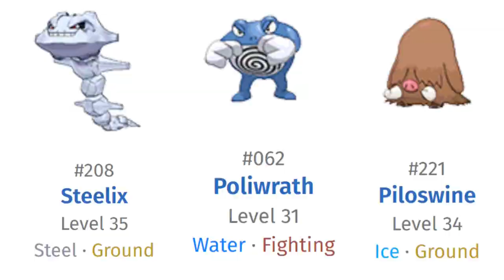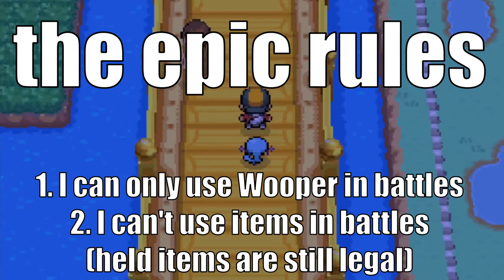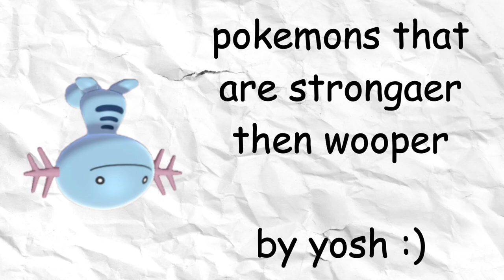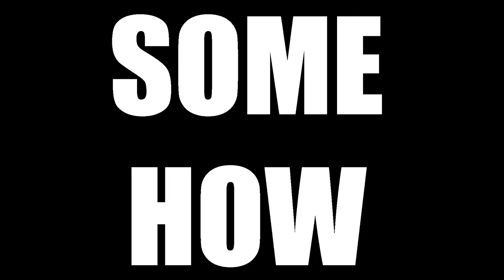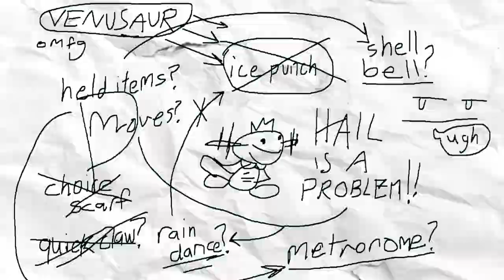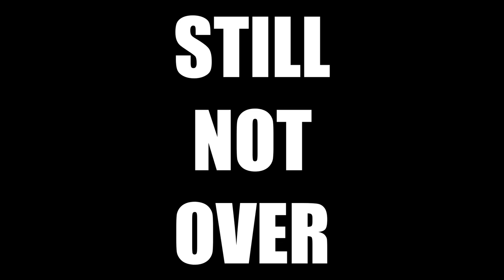How I Beat Pokémon HeartGold with ONLY Wooper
Today, me and my Wooper embark on one final journey in Pokémon HeartGold and SoulSilver. Last time, we were able to collect all 8 gym badges of the Johto region and become the champions. On this episode, we will be traveling to Kanto in the postgame of HeartGold, as we take down the 8 Kanto gyms, including Blue, and finally, challenge Pokémon Trainer Red to a final duel.

The catch? It’s just me and a Wooper. In this challenge, I am only allowed to use Wooper in battles, and I also cannot use any held items in battle. Will Wooper and I be able to pull through? Let’s find out.

CHAPTERS

0:00 Intro
1:31 Random Access Woopies
4:34 Fishing For Misties
6:57 Flower Girl
8:52 Pokémon Days
12:45 Megvillainy
14:18 Dark Side of the Woop
16:15 To Pimp a Wooper
20:28 Wish Woop Were Here

FAQ

Q: Why are there other Pokémon in your party?
A: Without cheating, there is no way to progress through Pokémon HeartGold and SoulSilver without HMs, and Wooper can’t learn all that are required. I added HM Pokémon to my party that will not be used in any battles, and will only be used for HMs when necessary.

Q: Why do you have items on Wooper?
A: I consider there to be a difference between items that can be consumed from the bag in battle, and held items that are held by Pokémon. Also, held items make the game more interesting, while normal items make it more boring.

MUSIC

Winning Results - Mario Kart Wii
Dynablade - Kirby Super Star
Dynablade Map - Kirby Super Star
Ever Grande City - Pokémon Omega Ruby and Alpha Sapphire
Battle Theme - Paper Mario 64
The Ratings are In - A Hat In Time
Lurk - Melty Blood
TV Tune - Microsoft Photos
Oh It’s You - A Hat In Time
Beach - Plok
Title - Plok
Results - Persona 4
A Tale of a Cruel World - Terraria Calamity
Yaldabaoth - Persona 5
On Your Way - Ridge Racer Type 4
Surf - Pokémon Ruby, Sapphire, and Emerald
Losing Results - Mario Kart Wii
Title Theme - Donkey Kong Country Returns
Anxiety - Celeste
Rival Battle! - Pokémon HeartGold and SoulSilver
Keep Your Faith - Persona 5 Royal
Homework Salad By Night - UNBEATABLE
Area 2 - Static Cling
Night Walker - Under Night In-Birth
Friends 2 - Kirby’s Dream Land 3
Serpent Eating the Ground - Bravely Default
Waiting - UNBEATABLE
Silence Before the Storms - Terraria Calamity
It Has to Be This Way - Metal Gear Rising Revengence

Special thanks to Alpharad, Smallant, Jaiden Animations, and Pokémon Challenges for inspiring me to try this challenge in the first place with your challenge, solo run, and Pokemon nuzlocke content! I wouldn't have made this series without y'all. You all rock! :)